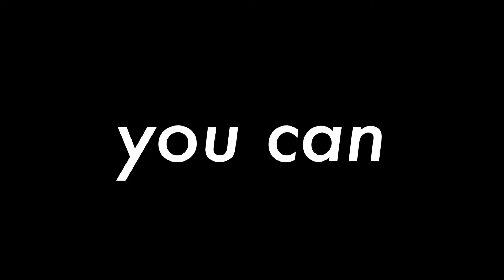PSA: SOMEDAY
written & directed / created by samuel juhn